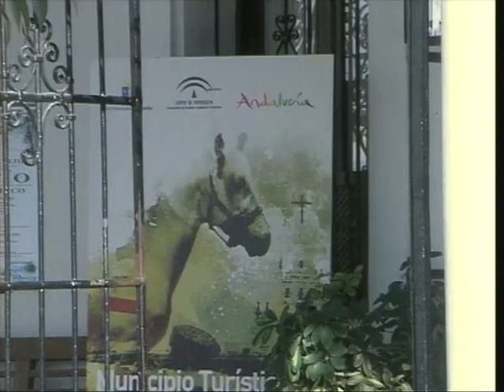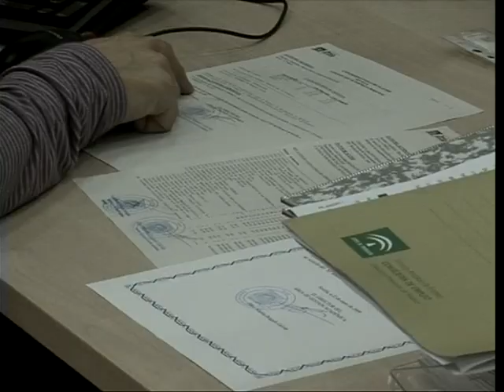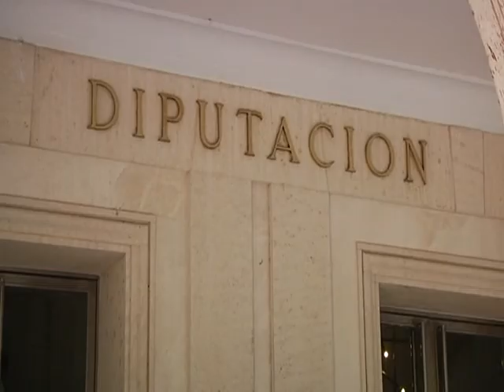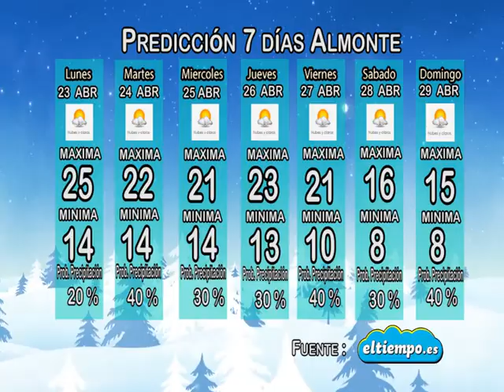RESUMEN DE MEDIOS 27 4 18